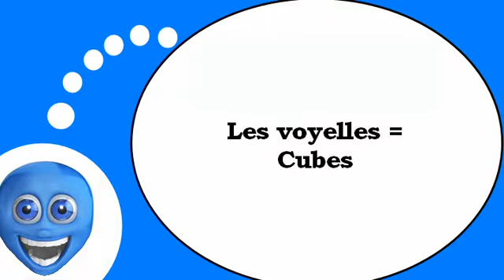يتكلم وكأنه الفرنسية = حروف العلة الفرنسية